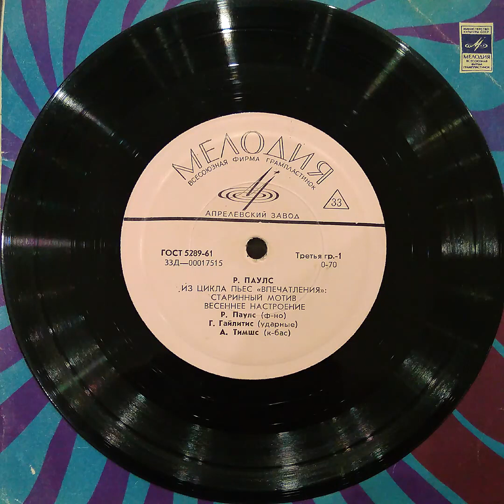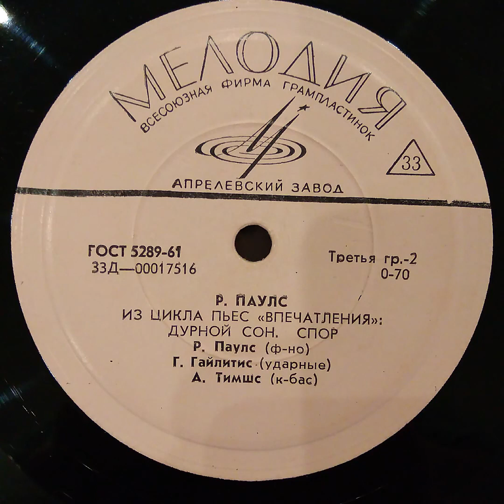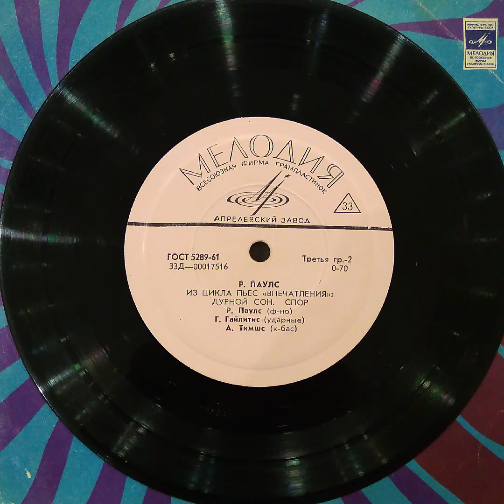Р. Паулс. Из цикла пьес Впечатления. Мелодия 33Д-00017515 33Д-00017516. Винил.